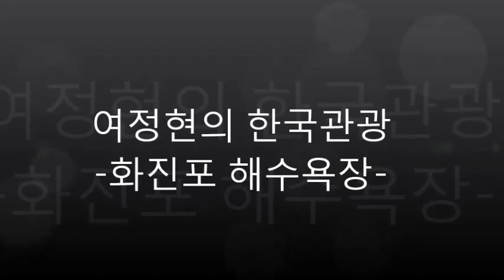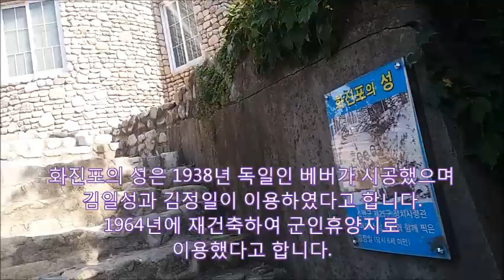[한국관광120도시] 강원도 고성군 화진포 해수욕장, 화진호, 김일성별장, 화진포의 성, 이기붕별장, 화진포 콘도, 명태, 건어물, 동해안, 산림욕, 캠핑장, 여름 휴가지 추천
강원도 고성군에 있는 화진포를 다녀왔습니다. 화진포는 호수와 바다가 어우러진 절경으로 이승만 대통령과 김일성의 별장이 있던 것으로 알려졌습니다. 화진포 호수는 예전에 동해바다였던 것이 바다와 격리되었으며 면적은 골프장2개 규모인 72만평,  호수의 둘레는 16km나 됩니다.
예전에 이화진이라는 사람이 살았는데 시주온 승려에게 골탕만 먹였다고 합니다.
마음씨 착한 며느리가 시주를 하려했으나 성공하지 못했고,  결국 마을 전체가 물에 잠겼다고 합니다
이곳은 38선 이북이라 김일성의 별장이
있었고, 6.25전쟁 후 이승만과 이기붕의
별장으로 이용했다고 합니다.
화진포 주차장에 도착하면 화진포콘도와
명태조형물, 그리고 '화진포의성'이 관광객을
반깁니다.
'화진포의성'앞 해변은 바위가
많은 편입니다.
잠시 동안 동해바다의 시원한
파도소리를 들어보겠습니다
화진포의 성은 1938년 독일인 베버가 시공했으며
김일성과 김정일이 이용하였다고 합니다.
1964년에 재건축하여 군인휴양지로
이용했다고 합니다.
방안에는 벽난로와 라디오 등이
전시되어 있습니다.
옥상에서는 화진호와 동해바다를
동시에 감상할 수 있습니다.
화진포의성' 인근의 콘도는 군인휴양지로
국방부 관계자들이 주로 이용한다고 합니다
'화진포의성'과 달리 이기붕 별장은
화진호를 잘 조망할 수 있습니다
이기붕 별장 내부에는 오래된
전화기와 타자기가 전시되어 있습니다
이기붕 부통령은
1960년  부정선거로 밝혀져 사퇴하였고,
 아들 이강석에 의해 살해된
비운의 정치인입니다.
화진포 해수욕장의 주차장에서는
간단히 커피를 즐길 수 있고,
건어물을 구매할 수 있습니다.
'세계일주'나 '한국관광'에 관심이 있다면
바랍니다.